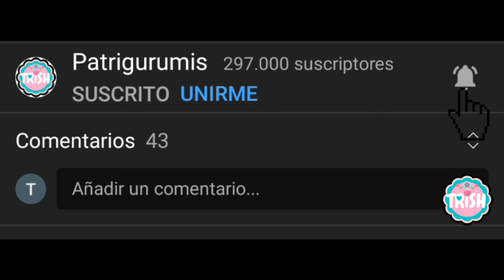🎗️🎗️ Teje un Lazo de Conciencia del Cáncer de Mama | Instrucciones Detalladas🎗️🎗️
⭐PINCHA AQUÍ⭐
En este vídeo os traigo el patrón de este llaverito contra el cáncer de mama ,explicado paso a paso.

00:00 Inicio